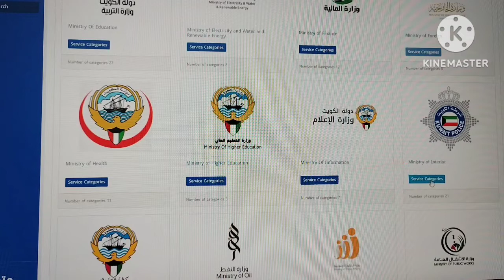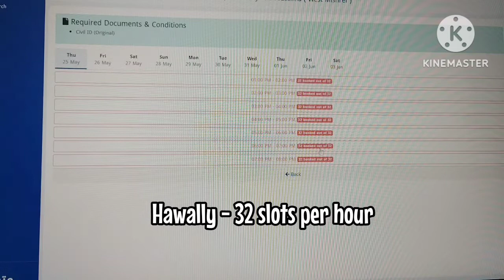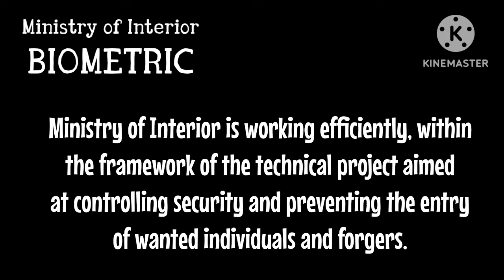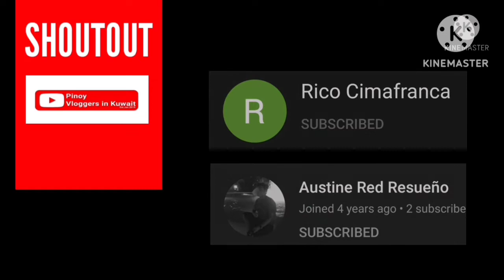VLOG 286 - Kuwait Biometric System I Appointment